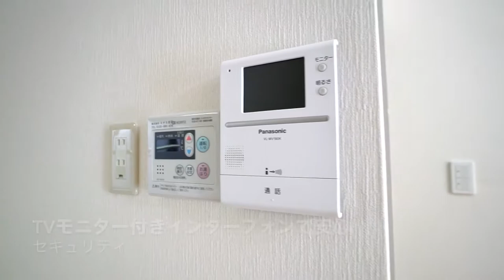世田谷中央図書館至近！ 図書館が近くにあるってイイ！【J's movie】東急田園都市線 桜新町駅 徒歩7分 低層マンション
『水回りが変わるとこんなに印象が変わる！』

内装リフォーム済み！設備充実の２LDK。南向きの日当たり良好物件です！桜新町の閑静な住宅街に佇む振り分けタイプの使い勝手の良いお部屋で近くにはスーパー、コンビ二、ドラッグストアなどございますので買い物も便利です！

こんにちは！